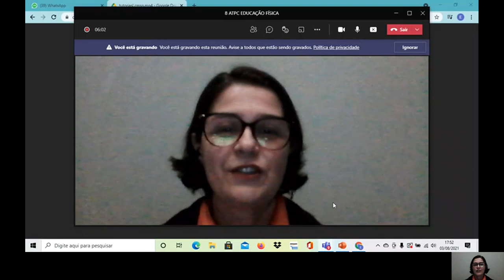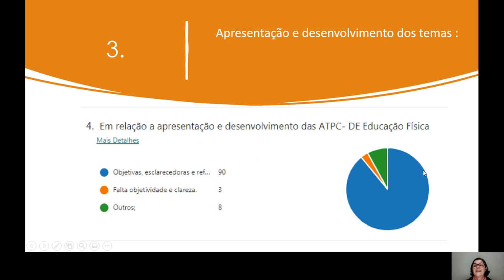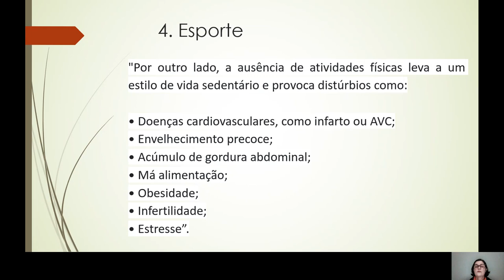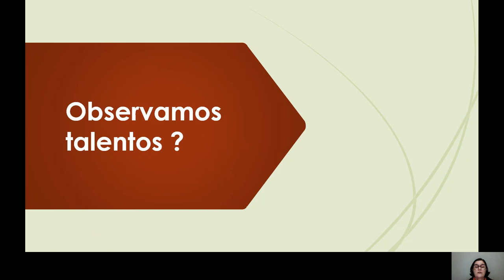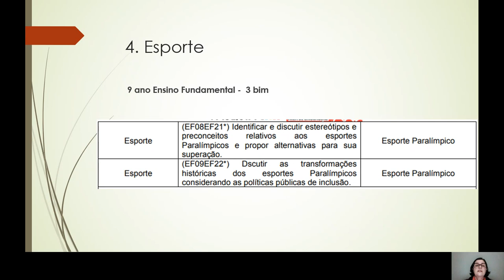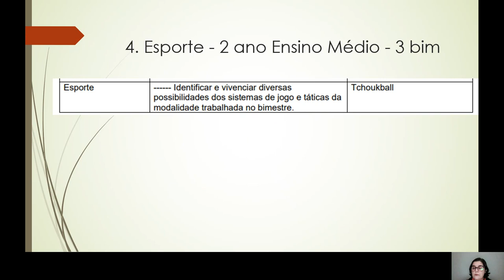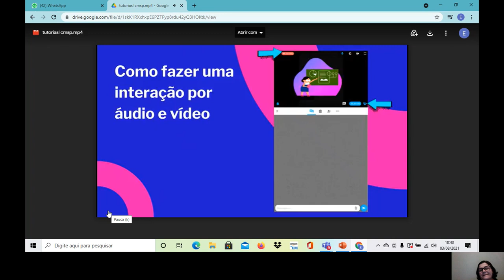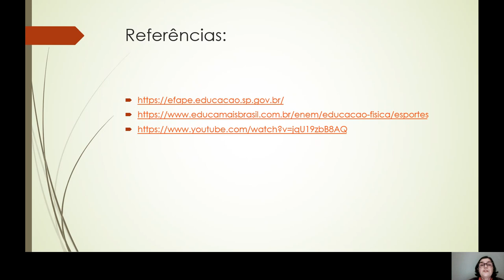8 ATPC EDUCAÇÃO FÍSICA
Percurso formativo:
objetivos;
sensibilização;
Resultado do nosso replanejamento;
Esporte - desafio;
Transmissão de aulas pelo CMSP;